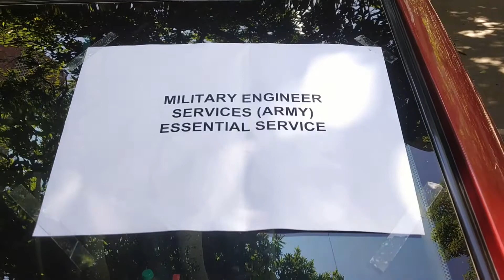Are We In Lockdown ? Does Not Even Look Like | An Outing With Family Due To Work Emergency